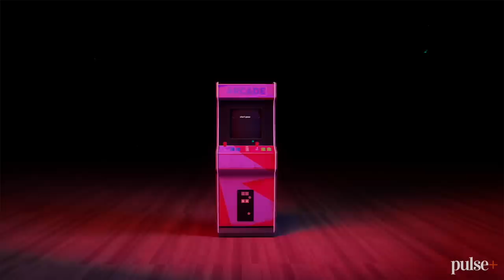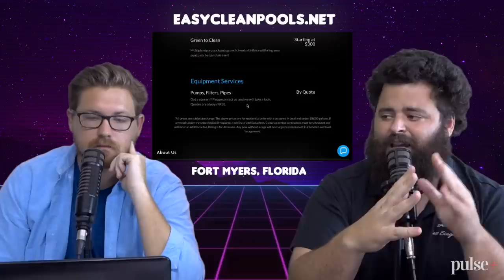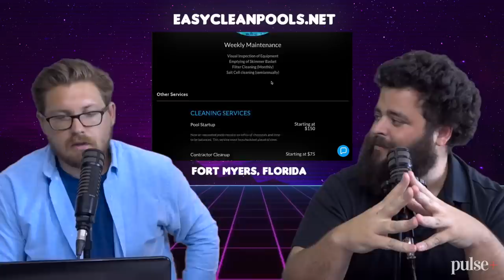TRANS YOUR KID OR ELSE - EP86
Another week another banger, today on the show we are talking about how California is pushing a bill that would take kids away from parents that don't affirm their gender transitions, Amazon shut down someone's services over VERY questionable evidence of "racial obscenities, RRB got stung by a wasp, we found the racists that are holding everyone down, a pregnant woman gets attacked, pigeons are on the menu in NYC (where they are also a nice dying hobby), and a Beyonce concert makes the liberal white women and gays feel like they see God. All this and more it's Fleccas Talks: The Podcast episode 86, ranked the best new podcast OF ALL TIME!

GET A PAIR OF UNDERTAC UNDERWEAR, THE BEST UNDERWEAR IN THE GAME! THIS STUFF IS BATTLE TESTED, KEEPS YOU DRY, IT'S ANTI-BACTERIAL, THE COMPANY IS PRO-USA, THEY EVEN DONATE A PORTION OF THEIR PROFITS TO GROUPS THAT HELP FIGHT HUMAN TRAFFICKING! STOP SUPPORTING COMPANIES THAT HATE YOU, GET A PAIR OF UNDERTAC TODAY!

JUST DROPPED: WATCH THIS WEEK'S 30 MINUTE BONUS LAND NOW!
Guys we partnered with The National Pulse and The Pulse+ to build our own platform! If we get more signups we are going to do the public show twice a week on Youtube!

HEY FORT MEYERS, FLORIDA!
GET YOUR POOL SERVICED BY A LIKE MINDED PATRIOT!
EVAN IS THE MAN AND A VETERAN!

FLECCAS MERCH!
FLECCAS SHOW HOODIES STILL AVAILABLE!